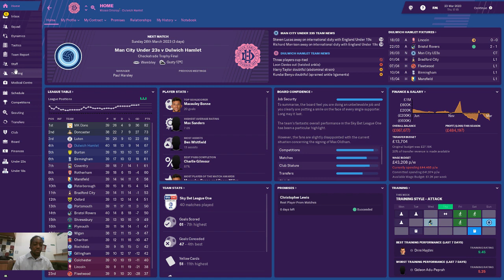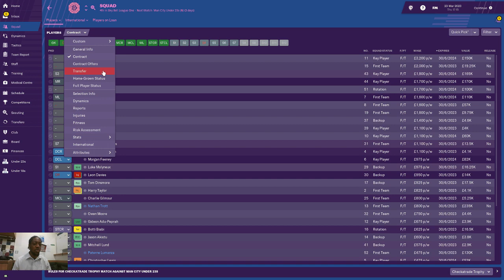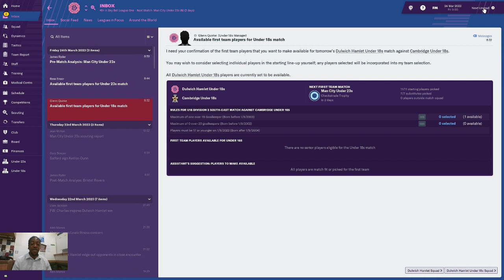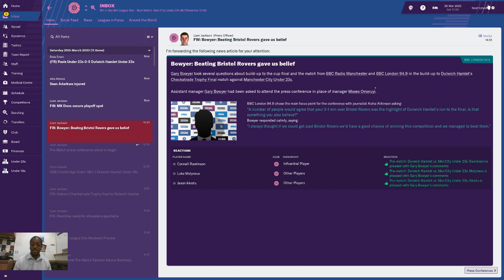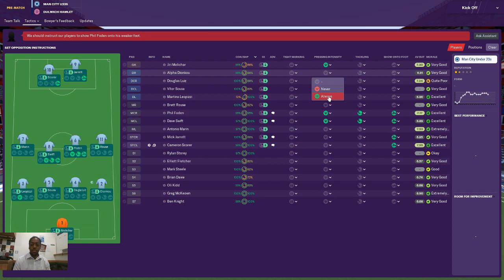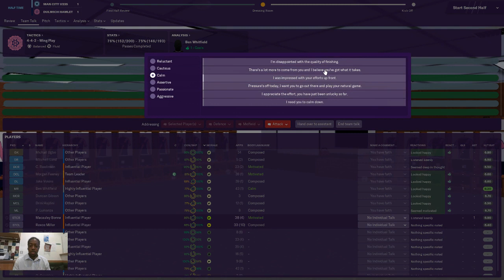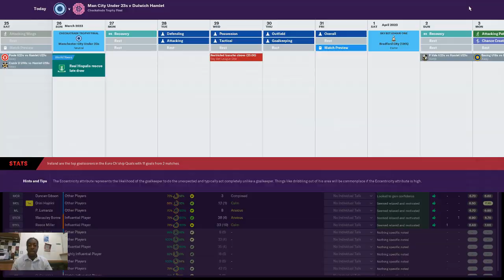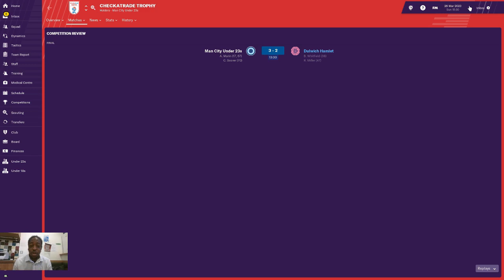Football Manager 2019|Non League To Glory|Man City U23 VS Dulwich Hamlet|Season 5|Episode 5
After continuing our unbeaten run we have a chance to win a trophy today as we play Manchester City U23 at Wembley for the Checkatarde Trophy. Can Dulwich Hamlet defy the odds and become champion?